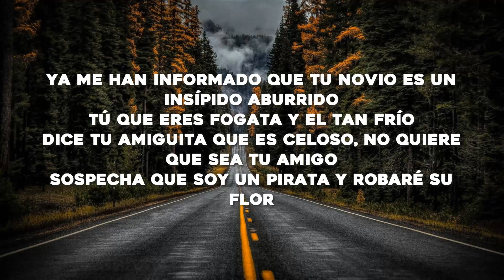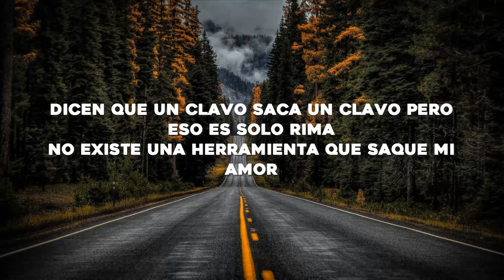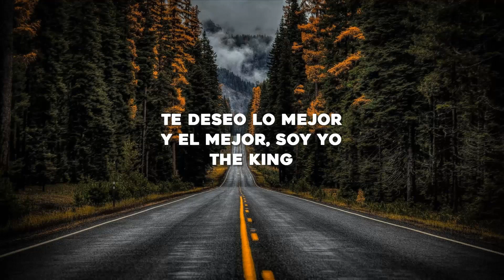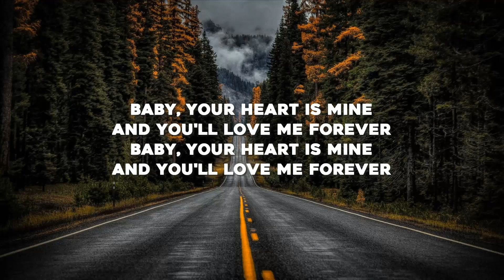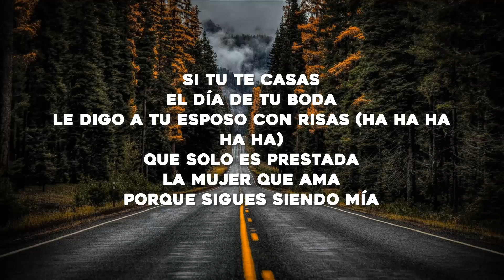🔥 Romeo Santos - Eres Mía ( Letras / Lyrics) 🎵